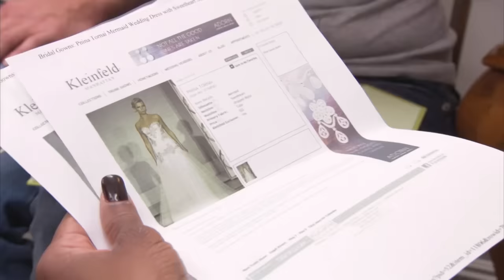Bride Takes Her Fiancé & Future Mother-In-Law Along To Her Bridal Appointment | Say Yes to the Dress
This bride-to-be breaks tradition by inviting her beloved fiancé and future mother-in-law to join her on her quest to find the perfect wedding gown.